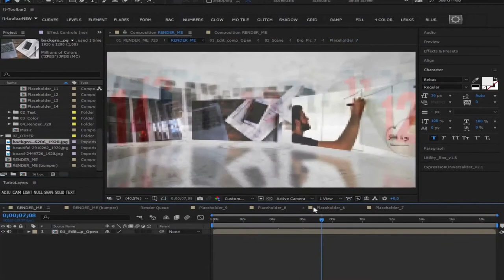News Open/Bumper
Project features:
!!!THIS PROJECT HAVE NO PRERENDER, SO YOU CAN CHANGE ALL OF YOU NEED!!!
Progect created at 14 version AE
CS6 and above compatibility
100% AE
1080p/720
Audio composition prepared for buyers of music i use in preview
The ability to change the background color and text
14 media placeholders
3 text placeholders
Videotutorial included
Detailed Read Me file
Easy to customize
Just place image or video and edit texts